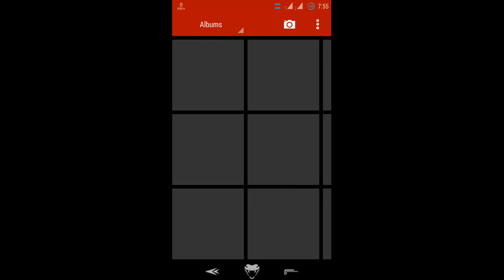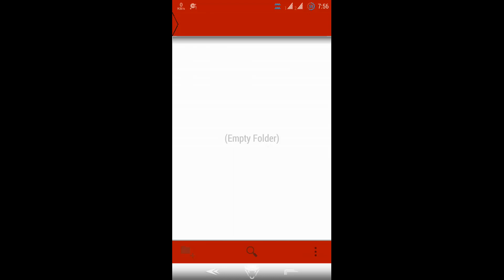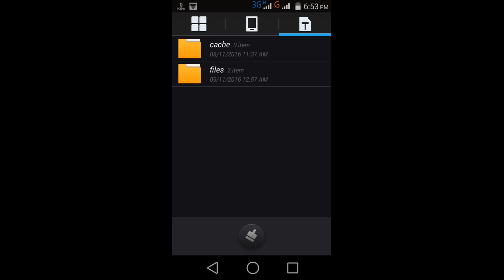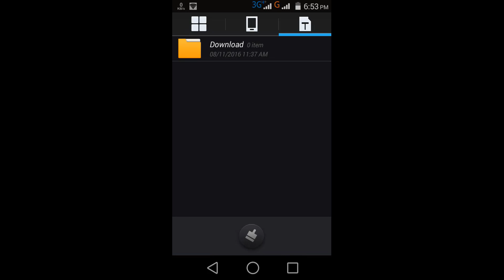How to Remove Facebook Stickers from Gallery for Forever